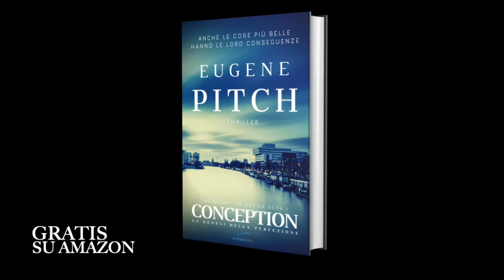Conception - La Genesi della Perfezione (booktrailer)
SCARICALO GRATIS SU AMAZON!

Vincitore del concorso letterario Hidden Talents nella categoria Thriller & Mistero.

ENTRA ANCHE TU NEL MONDO DEGLI HYPERBOOK!

Un hyperbook è un romanzo concepito appositamente per tutte quelle persone che vorrebbero leggere, ma non ne hanno il tempo. Lo stile narrativo trascinante fin dall'inizio e i numerosi personaggi, dotati di straordinaria profondità, danno più ricchezza e dinamicità alla storia. Inoltre le frasi più semplici e concise, e i capitoli brevi ne agevolano la lettura.

“La bellezza di questo nuovo genere di lettura ci lascia sempre con il fiato sospeso”

iCrewPlay.com

“Sarà difficile resistere alle qualità che questo libro contiene. Vi sono tutti gli ingredienti per sancire Conception come un libro pieno d’azione che tratta temi attuali riuscendo a far comprendere cosa provano davvero i personaggi; senza inutili digressioni.”

Amante di Libri Blog

“Anche stavolta la dinamicità e la scorrevolezza degli hyperbook di Eugene Pitch si è rivelata una ventata d’aria fresca.”

La Testa fra i Libri Blog

TRAMA

Due donne divise. Due donne diverse. Eugenie è una nota giornalista in cerca di uno scoop. Sarah gira per il mondo portando il suo messaggio di pace. Ma entrambe hanno segreti che non possono rivelare a nessuno.

Solo un uomo potrà far luce su quanto sta accadendo: Hans Van Der Meer. Ma per farlo dovrà portare a termine la sua indagine combattendo contro un unico, insormontabile nemico: il tempo.

L’ombra della morte si fa largo tra le pagine di questo nuovo hyperbook di Eugene Pitch, portandoci a viaggiare per Londra, Amsterdam e persino Abu Dhabi.
Ma tra misteri e colpi di scena si staglia una sola domanda: che cosa è la perfezione?

Conception è il prequel di Absorption – I Colori del Sangue e promette di intrappolarvi nella sua spirale irresistibile come solo un hyperbook sa fare: diretto e veloce come una pallottola.

INCLUDE UNA HYPERSTORY IN OMAGGIO

Video e immagini forniti da Pixabay